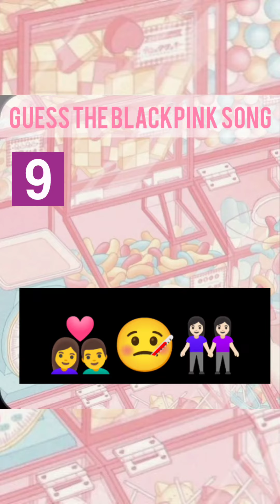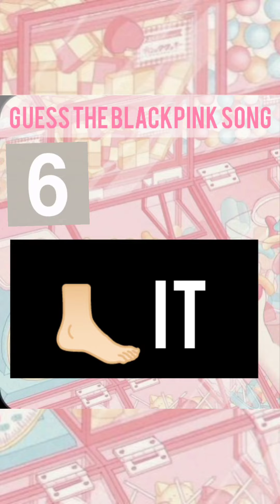Guees black pink song by emoji